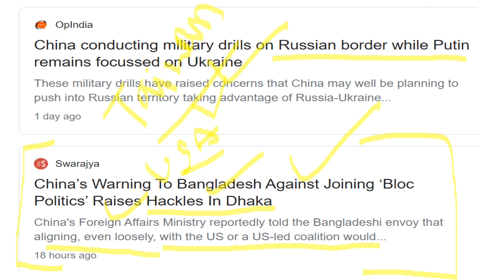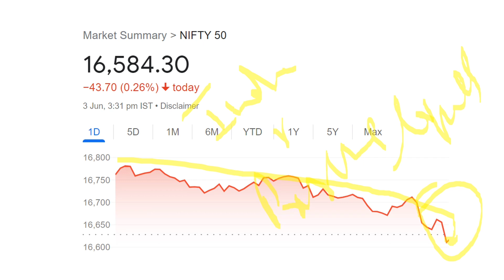STOCK MARKET मैं बड़ा CRASH | DII का FIIs की गेम पर बड़ा खुलासा | Bank Nifty Prediction For Tomorrow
Topics covered --

nifty prediction
nifty analysis
nifty tomorrow
nifty prediction analysis
fii selling bank nifty analysis
nifty analysis for tomorrow
stock market crash analysis
nifty bank prediction for tomorrow
fiis buying stocks